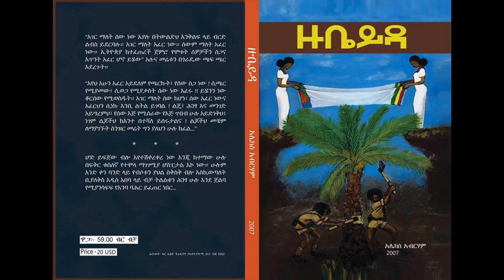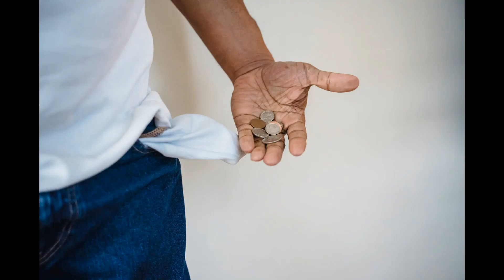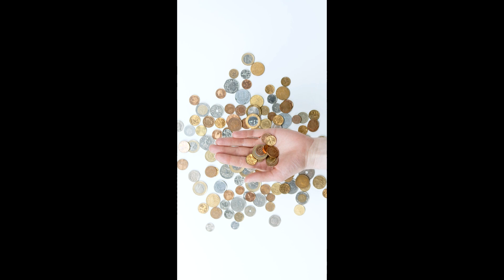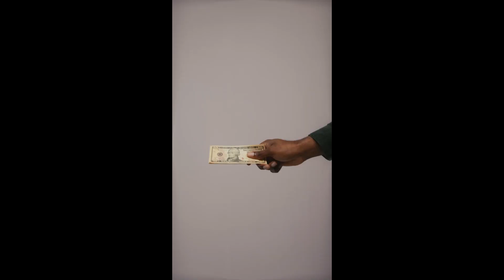ትረካ/ዙቤይዳ/አሌክስ አብርሀም/በክራንችና ጭብጨባ የቆመ ወንበር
ዙቤይዳ የአሌክስ አብርሀም መጽሀፍ በ2007 ታትሞል